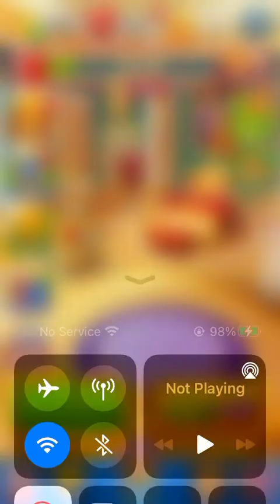Royal Match Level 3975